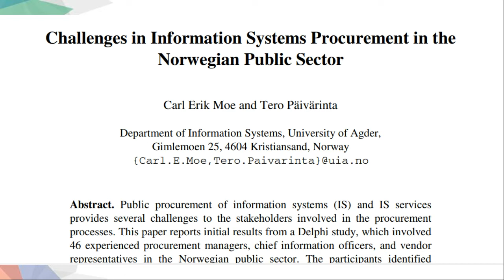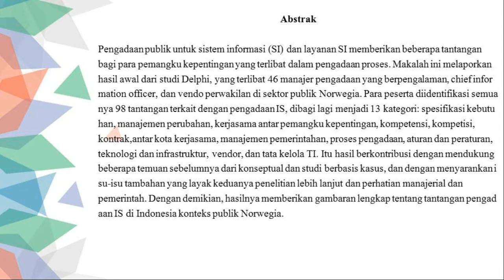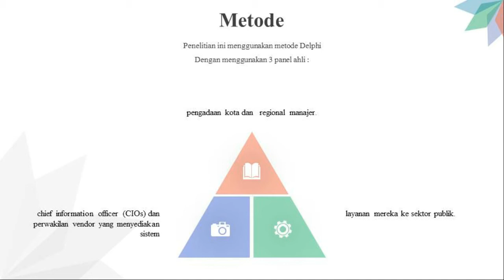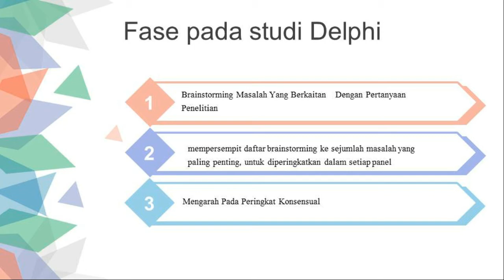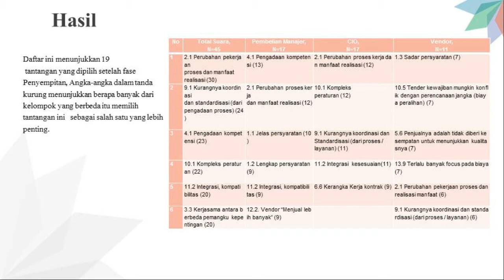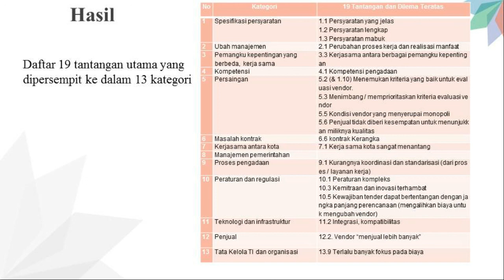Review Paper - Challenges in Information Systems Procurement in the Norwegian Public Sector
Tugas Manajemen Pengadaan dan Investasi TI
Nama Kelompok:
Anugrah Aprianza Putra G1F017005
Dewi Anugerah Anwar    G1F017009
Vina Rahmawati               G1F017013
Cahyo Fauzi Prasetyo     G1F017017
Hervinton                         G1F017020